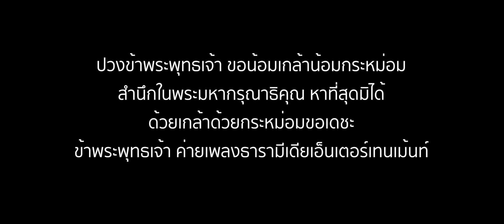พ่อเสียสละ : บุญชม&เซ็กซี่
ปวงข้าพระพุทธเจ้า ขอน้อมเกล้าน้อมกระหม่อม
สำนึกในพระมหากรุณาธิคุณ หาที่สุดมิได้
ข้าพระพุทธเจ้า ผู้บริหาร ศิลปิน นักร้อง ค่ายเพลง ธารามีเดียเอ็นเตอร์เทนเม้นท์

ร่วมให้กำลังใจและติดตามผลงานของเราผ่านช่องทางเหล่านี้